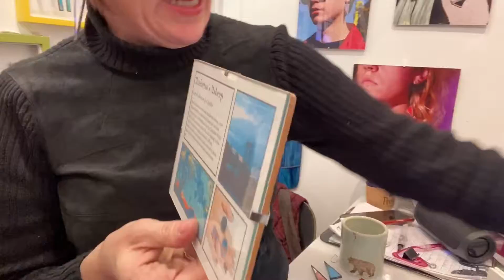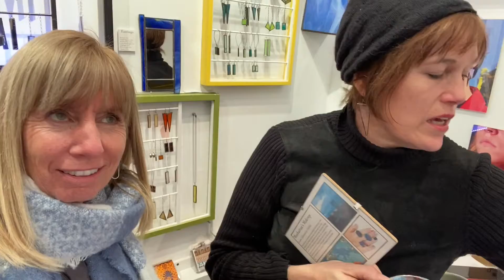HOLIDAY MARKET ENCOUNTERS! - in Union Square NYC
Met some very interesting and talented people while doing some shopping at the Union Square Holiday Market.